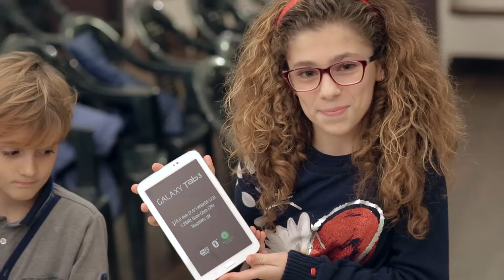Optima e l'associazione 'Bambini Curiosi Genitori Fantasiosi'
Optima incontra i piccoli amici dell'associazione 'Bambini Curiosi Genitori Fantasiosi' di Monica Salvioli, a Sorrento. Con un concorso fotografico abbiamo premiato tre piccoli creativi di domani: Lorenzo, Roberta e Dario.